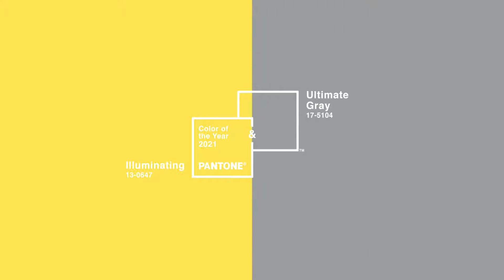Lama Abeto │ The wood and the Pantone Color 2021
The Lama ceramic wood collection is completed with LAMA ABETO, also inspired by plywood and made up of fine fir wood strips joined together that are used as a first class decorative solution to dress up bright and relaxing spaces.

Thanks to its meticulously worked graphics, LAMA ABETO is presented as a new version of the most common wood surfaces and is included in a Nordic style of interior design that continues to be very up-to-date. A trend that feeds on natural resources, such as light and wood, to create interiors that fall in love at first sight.

Seeking clarity and visual cleanliness, LAMA ABETO has two tones designed to convey a sense of calm and soft comfort: Natural, a warm gray tone in line with the original wood and composed of a variation of grays dotted with golden hues, and Soft, a light tone that tends to white with different shades of pearl gray.

La colección de maderas cerámicas Lama se completa con LAMA ABETO, inspirada igualmente en los contrachapados y formada por finos listones de madera de abeto unidos entre sí que se utilizan como una solución decorativa de primer nivel para vestir espacios luminosos y relajantes.

Gracias a su gráfica, minuciosamente trabajada, LAMA ABETO se presenta como una novedosa versión de las superficies de maderas más habituales y se engloba en un estilo de interiorismo nórdico que continúa de plena actualidad. Una tendencia que se nutre de los recursos naturales, como la luz y la madera, para crear interiores que enamoran a primera vista.

Buscando la claridad y la limpieza visual, LAMA ABETO cuenta con dos tonalidades ideadas para transmitir sensación de calma y un suave confort: Natural, un tono gris cálido acorde con la madera original y compuesto por una variación de grises salpicados con vetas de matices dorados; y Soft, un tono claro que tiende al blanco con diferentes matices de grises perlados.